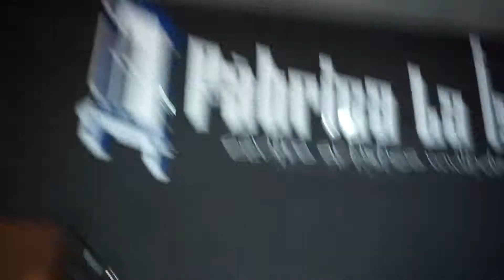MLS WEEKEND 4.0 | DEMO JURADO CONECTION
Aquí la demo improvisada, del jurado del 1 con 1 conection de la MLS BATTLE del 7 de Abril de 2019

Dancers: David "La pose", Wakanda (Killa Mvker) y Fullmoon (Queen Mvker)